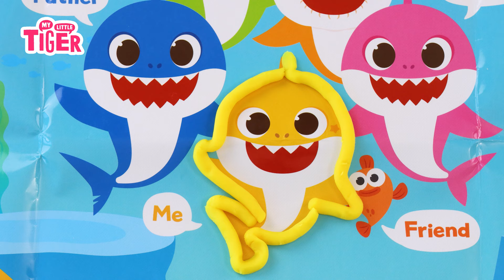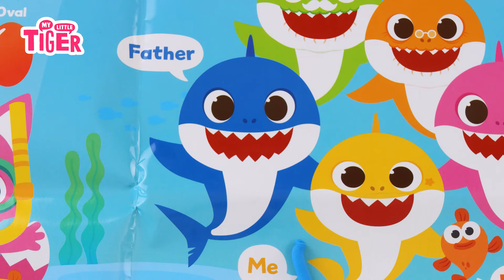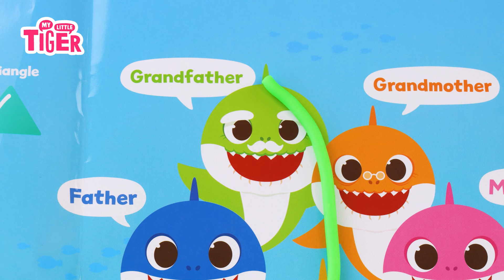아기 상어의 가족을 소개할게👨‍👩‍👧‍👦I’m gonna show you Baby shark’s family | 핑크퐁 영어놀이 아기상어펜 | 마이리틀타이거